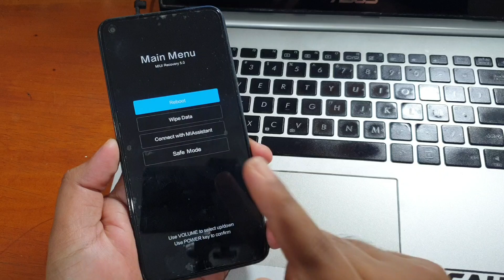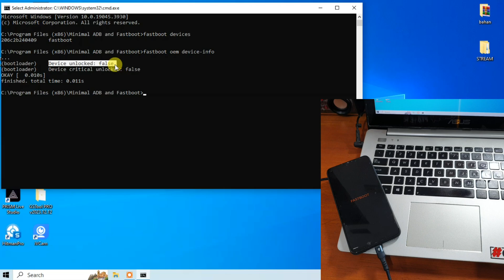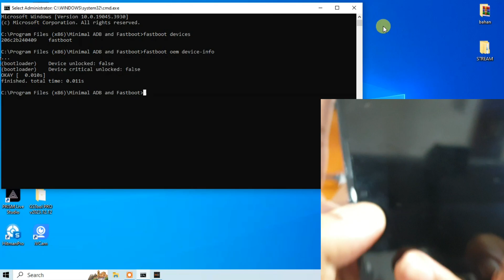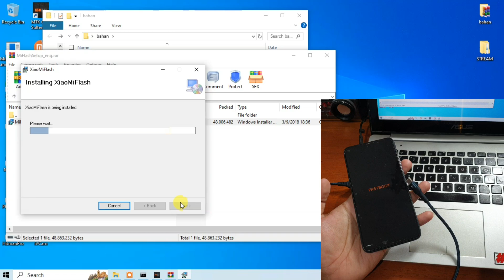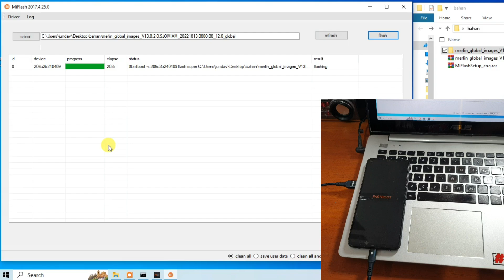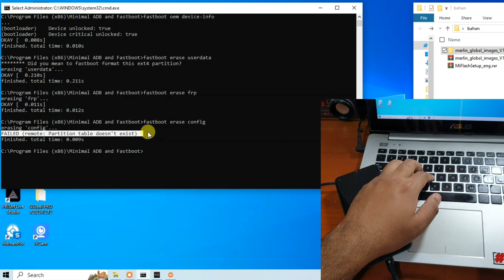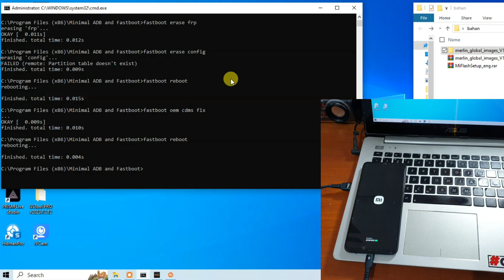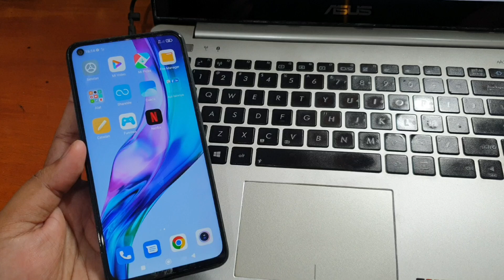Cara Flash Redmi Note 9 Mediatek Paling Aman imei tidak hilang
Cara Flash Redmi Note 9 Mediatek Paling Aman imei tidak hilang. Untuk file yang dibutuhkan bisa diunduh pada tautan dibawah ini.